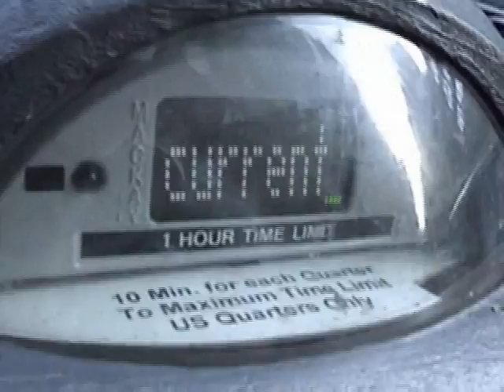SHORT ANIMATION DEMO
SOME VARIOUS ANIMATED STATION ID'S AND MOTION LOGO ID'S